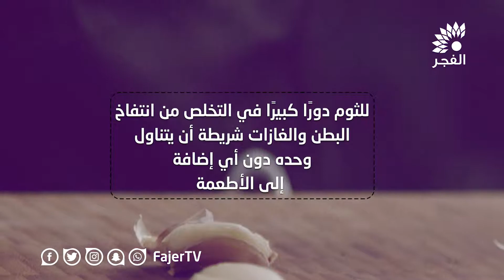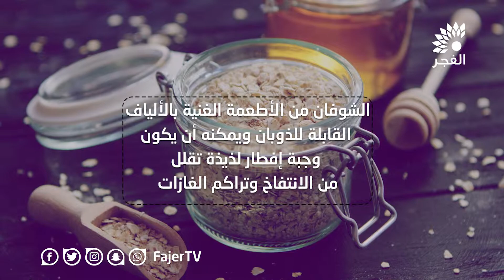هل تعاني من انتفاخ البطن ... هنا أطعمة تخلصك منه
تلفزيون الفجر | هل تعاني من انتفاخ البطن ... هنا أطعمة تخلصك منه